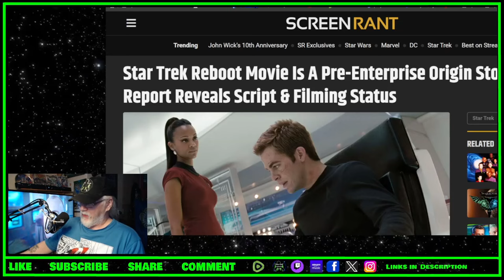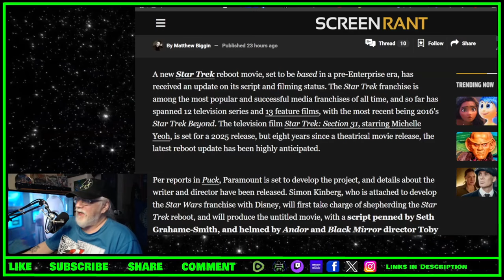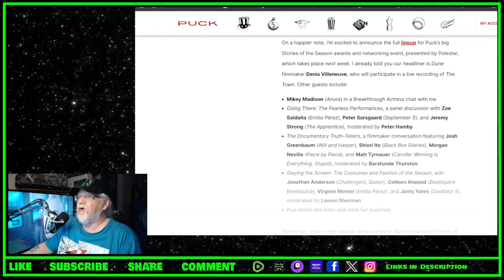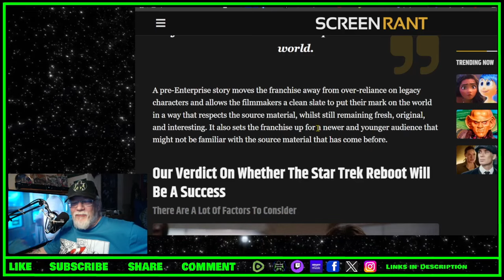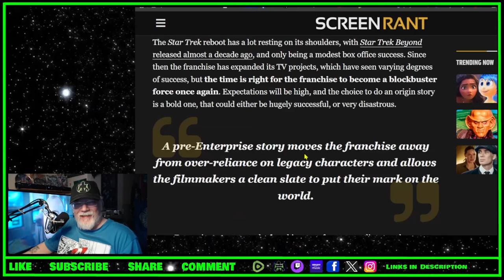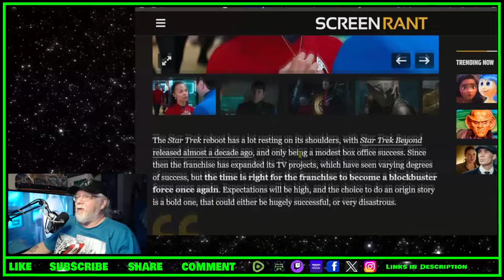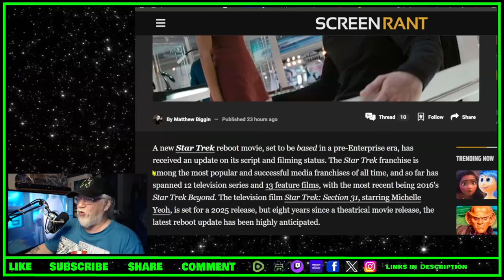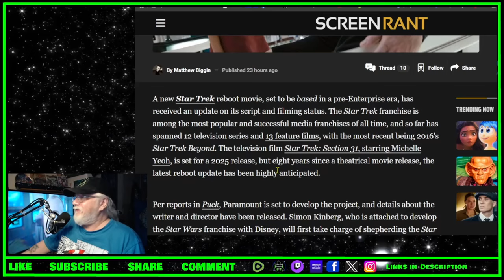New Star Trek Movie to be Set Before the Enterprise Series? - TOYG! News Byte - 9th November, 2024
Links:

Star Trek Reboot Movie Is A Pre-Enterprise Origin Story, New Report Reveals Script & Filming Status

Criticism
Reporting
Teaching
Review